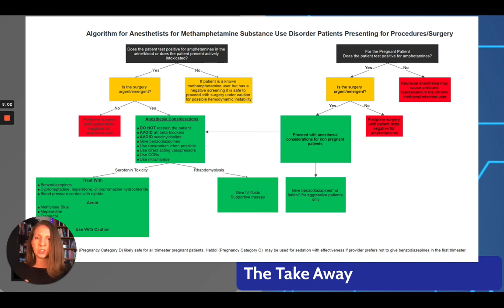Algorithm for Anesthesia Professionals for Methamphetamine SUD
Some days you make a pretty decent YouTube video. Other days, your cat meows through the entire recording and you don't have time to redo it. That's life!
I did create a copyright but I am more than happy to give you permission to use it!